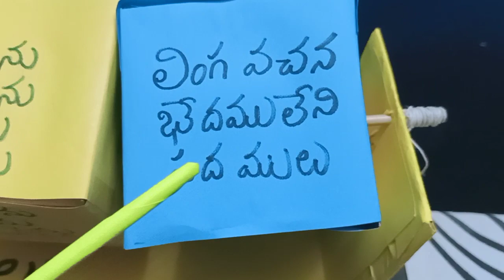Telugu tlm ( భాషాభాగాలు)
This TLM prepared with empty boxes